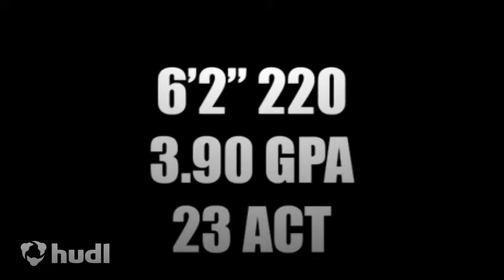Jacob Carpenter #5 Junior Highlights Class of 2015 LB/RB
Humboldt High School, Humboldt, KS
6'2" 215, 3.85 GPA, 23 ACT